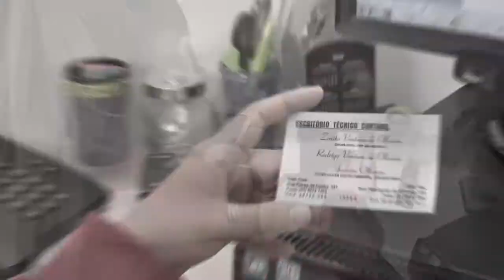PRESIDENTE DA ASSOCIAÇÃO DA FESTA DA OXUM: "Isto é coisa de gente de fora."